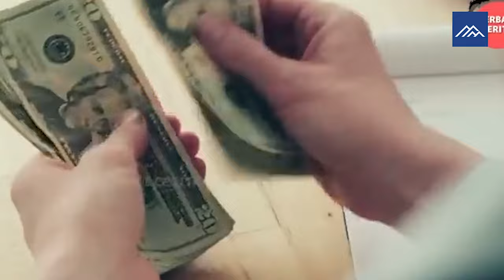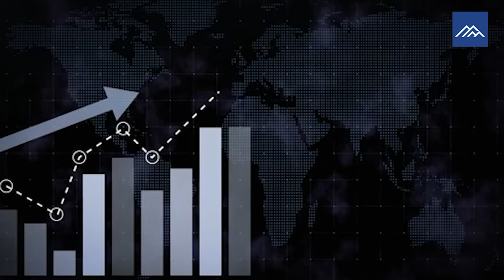SISI GELAP ARGENTINA❗TAK SEGEMERLAP PIALA DUNIA - MIRIS❗